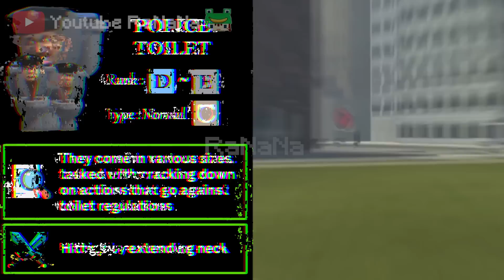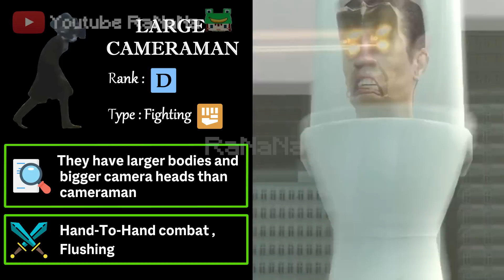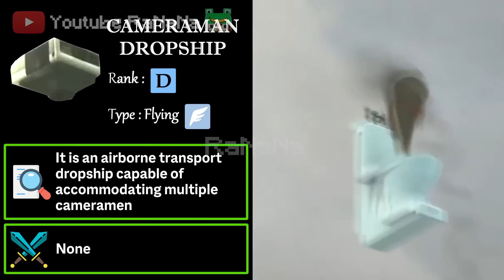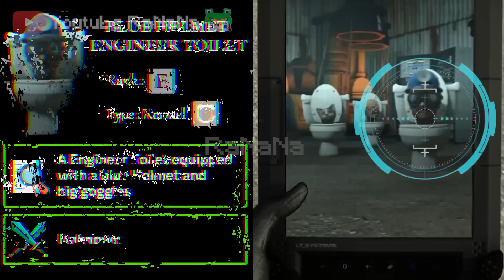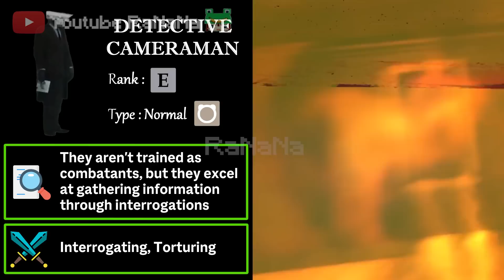Skibidi Toilets 1-43 All Characters Rank Index (Complete Edition)